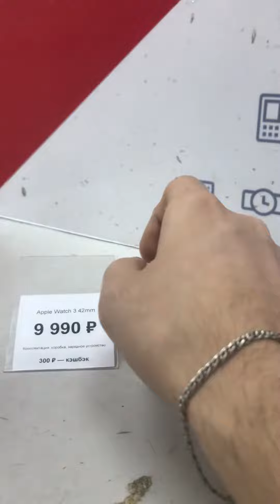15 марта 2022 г.